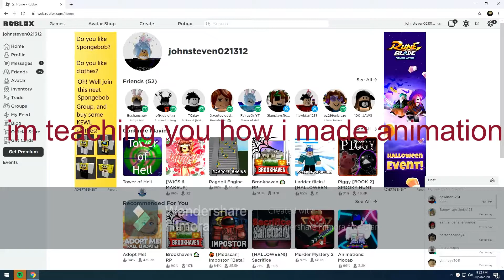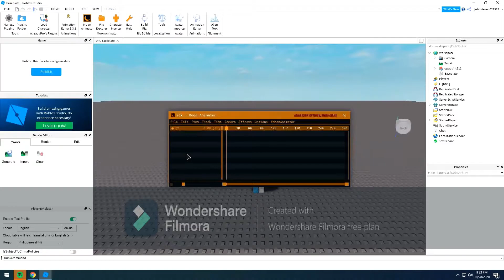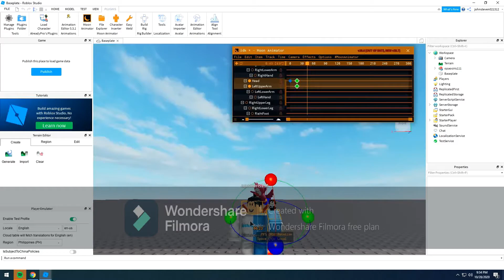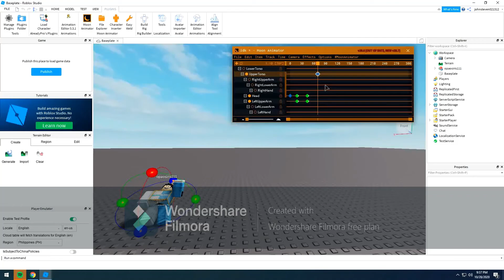how i make my roblox animation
lollllllllllllll